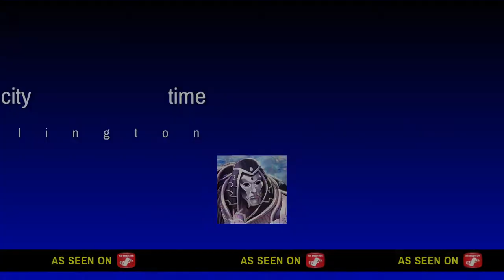ko city time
Just going ham in this beta what ya'll think